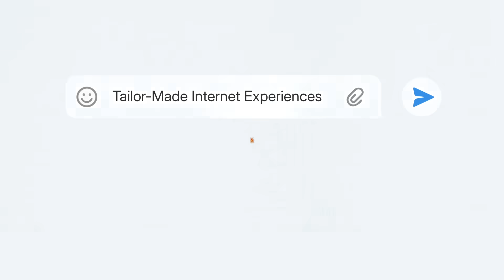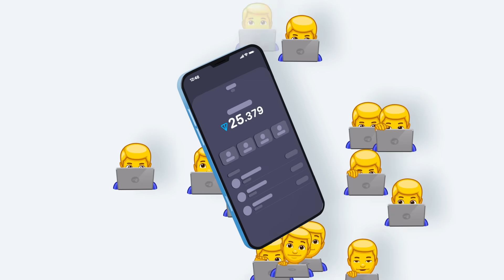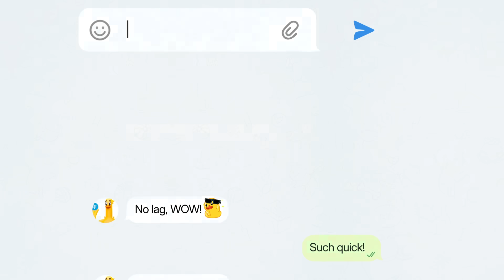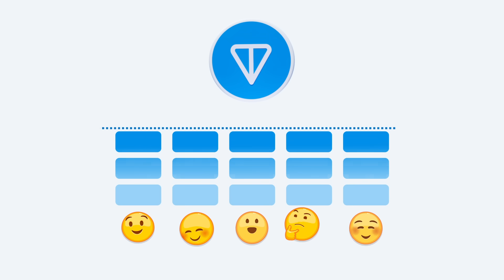Web 3 - New Possibilities | TON Learn #8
Discover how Web3 empowers users by shifting control from big tech to individuals like you. With TON and Telegram, Web3 becomes easy, fast, and accessible. From gaming to decentralized finance, TON makes exploring Web3 fun and simple.

Follow us on X: ➡️ / ton_blockchain

The information provided on the TON social media channels is not intended as financial advice. All videos and content shared are purely for educational and entertainment purposes. Investing in cryptocurrencies carries significant risks, so please conduct thorough research before making any investment decisions.